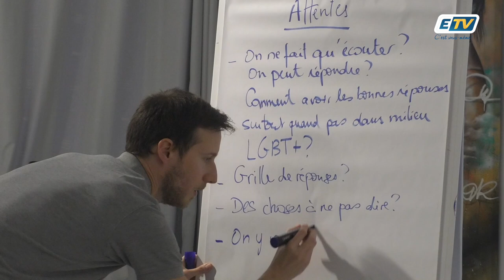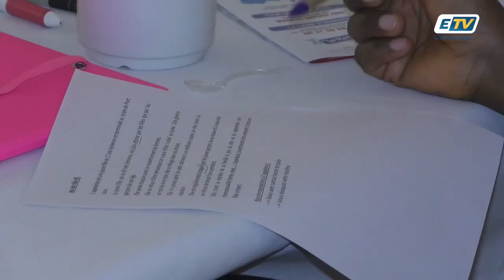La première ligne d'écoute anti homophobie et transphobie sera inaugurée demain